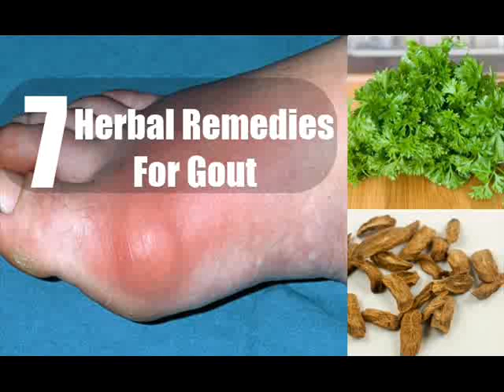7 Herbal Remedies For Gout